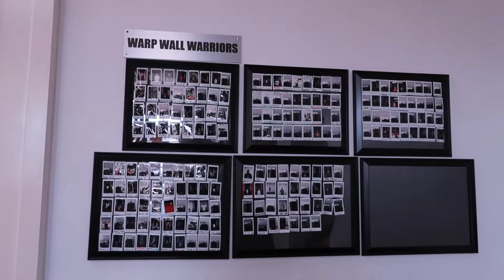Ellie's birthday party! | Our Gray House Vlogs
📷 Equipment used:
Iphone 6+